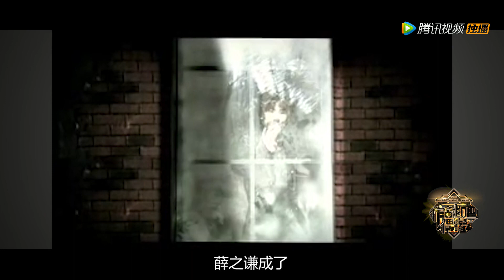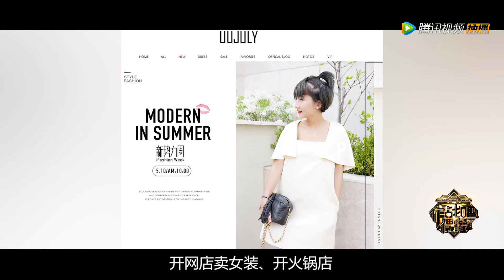《作战吧偶像》之薛之谦：卖女装为继续唱歌